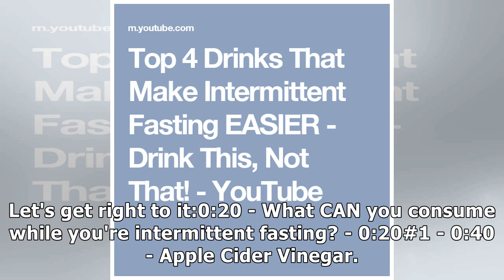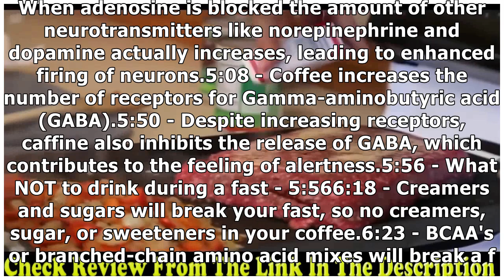Top 4 Drinks That Make Intermittent Fasting EASIER - Drink This, Not That!